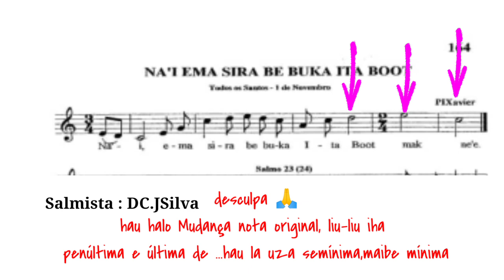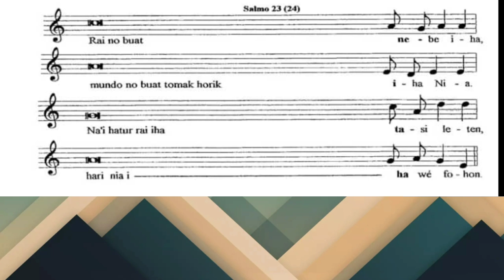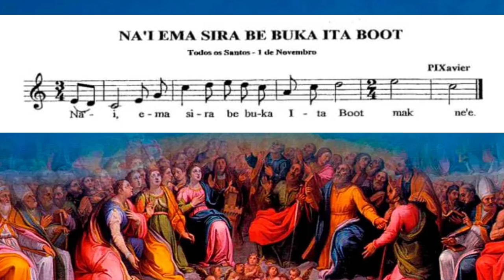Salmo 1 de Novembro ( todos os Santos) ||• PIXavier